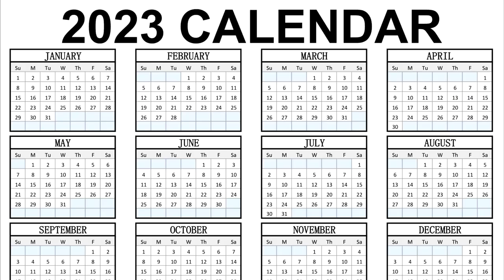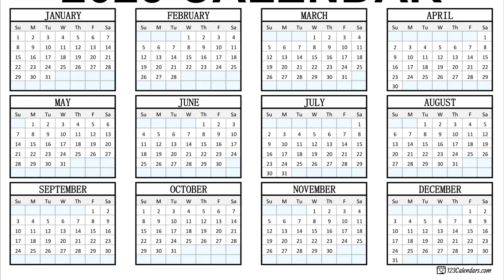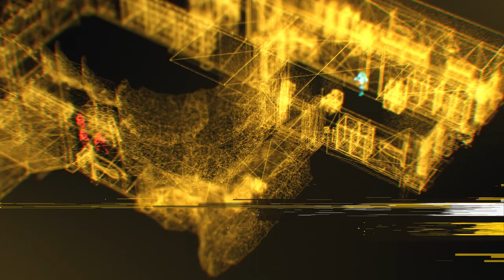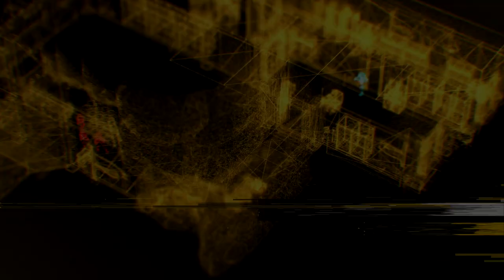The War for PSVR2 | FPS Revolution